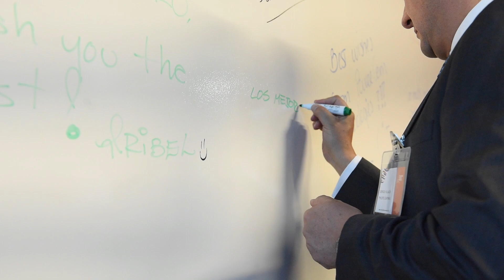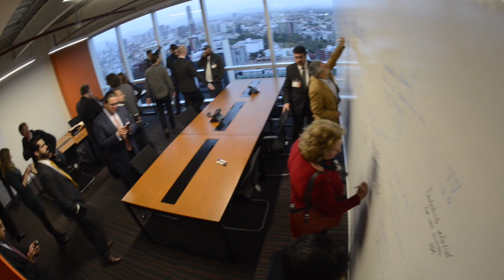Holland House Mexico Intro Video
Introduction of the Dutch Chamber of Commere: Holland House Mexico